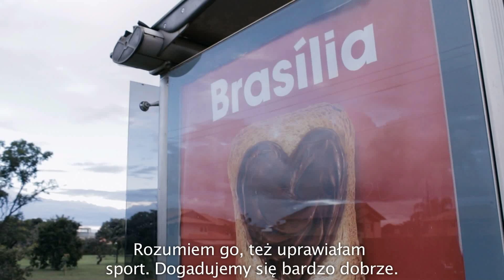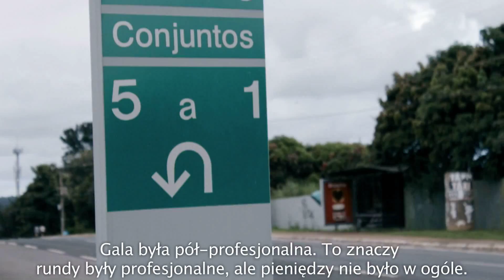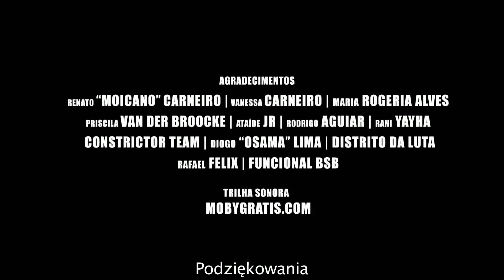Waleczne Twarze - Renato "Moicano" Carneiro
Obejrz w HD! Krótki dokument o zawodniku MMA - Renato "Moicano" Carneiro, młodym i żądnym sukcesu atlecie ze stolicy Brazylii - Brasilii. Renato porzucił studia prawnicze by poświęcić się w całości karierze MMA.Wspólnie z bliskim otoczeniem dzieli się z nami swoimi poglądami na temat tego sportu. Moicano obecnie walczy dla brazylijskiej organizacji Jungle Fight.